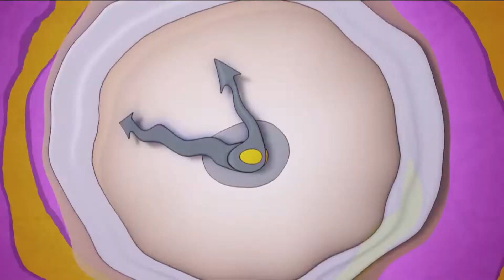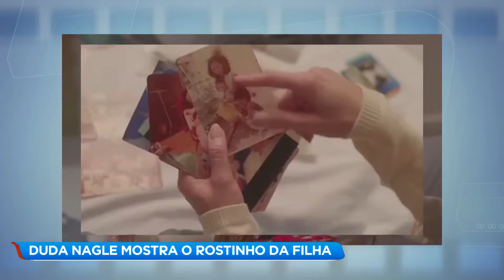Confira os destaques da Hora da Venenosa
Poliana Rozado traz os destaques do "mundo dos famosos".